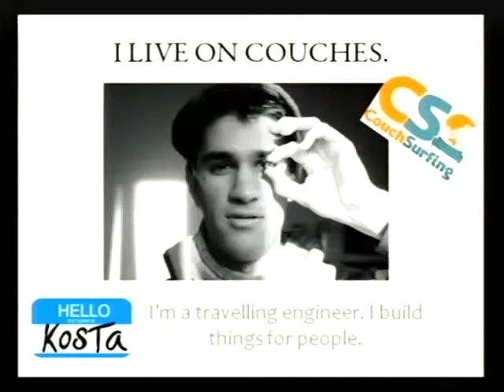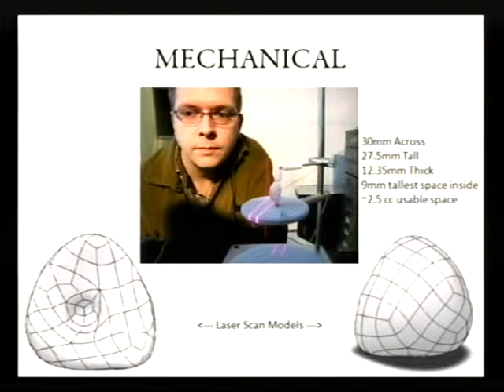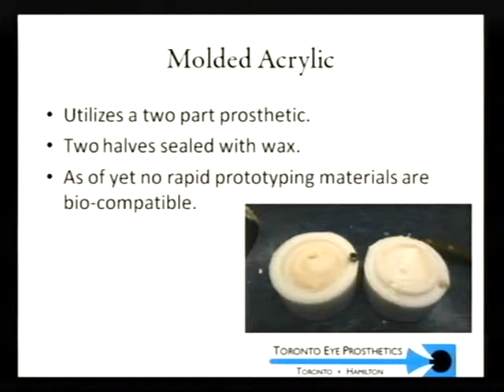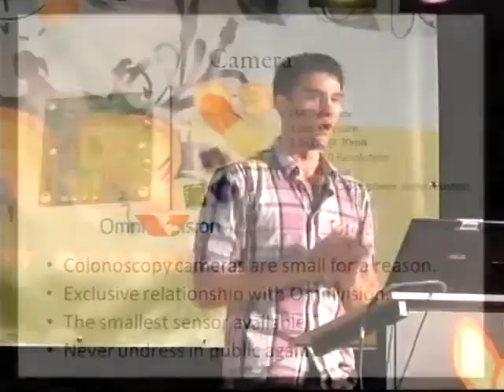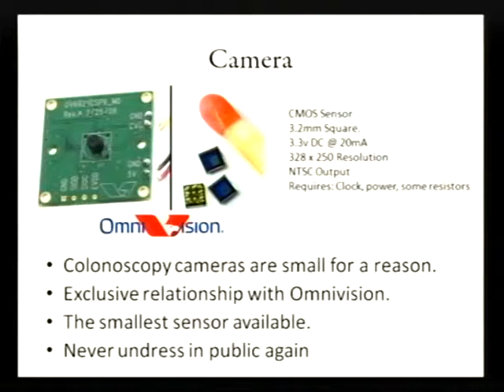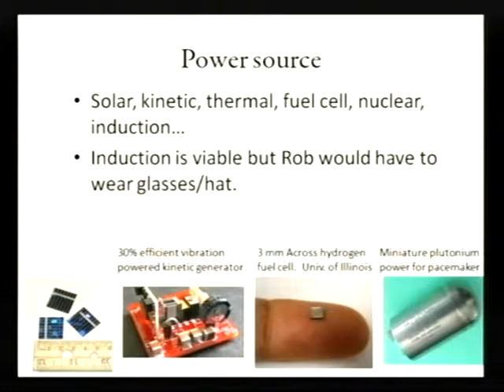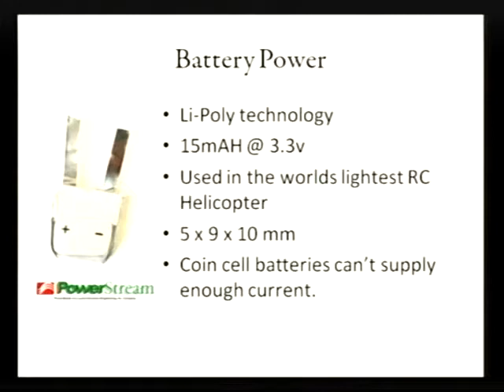HAR 2009: Eyeborg project 1/6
Clip 1
Speaker: Kosta Grammatis

Take a one eyed film maker, an unemployed engineer, and a vision for something that's never been done before and you have yourself the EyeBorg Project. Rob Spence and Kosta Grammatis are trying to make history by embedding a video camera and a transmitter in a prosthetic eye. That eye is going in Robs eye socket, and will record the world from a perspective that's never been seen before.